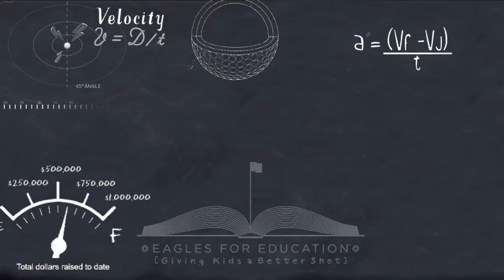STEM Zone US Open Day 2 Group 12